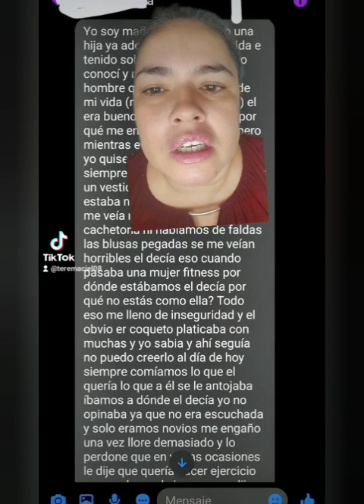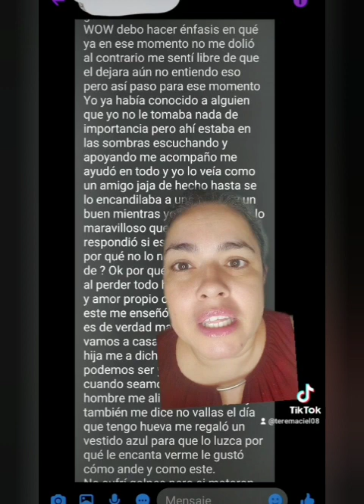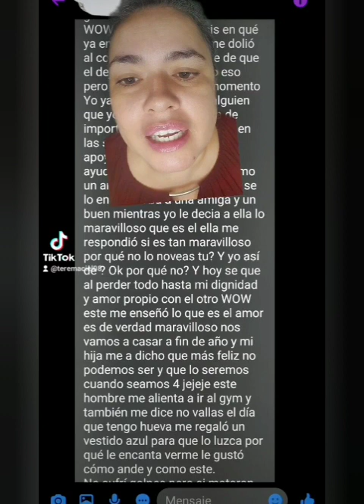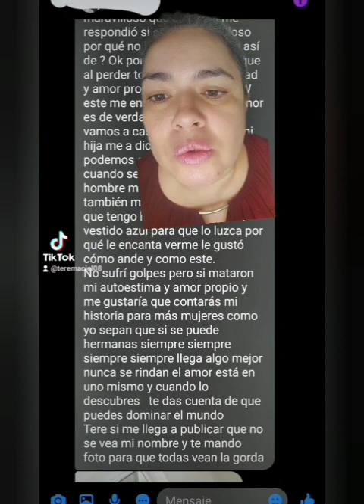Casos de la vida real " La gorda"